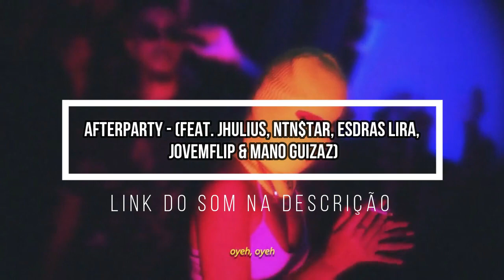FAUZI x LILI | 1° FASE | 127° Batalha dos Estudantes | Guarulhos | SP